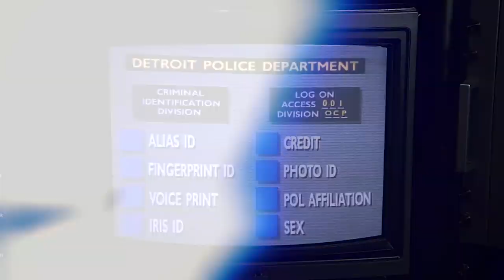SACARAM TODAS? VEJA AS PRINCIPAIS REFERÊNCIAS DO ROBOCOP EM MORTAL KOMBAT AFTERMATH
No vídeo de hoje apresentamos as principais referências do Robocop no Mortal Kombat 11 Aftermath. A Netherrealm caprichou nas citações aos dois filmes do personagem e tivemos apenas alguns trailers.

Nosso PC Gamer:
Microfone: HYPERX QuadCast
SSD: TeamGroup T-Force Delta 500gb
VGA: NVIDIA GeForce RTX 2070 Super
Fonte: Corsair TX850 W
Proc: Intel Core i7 4790k 4.0Ghz